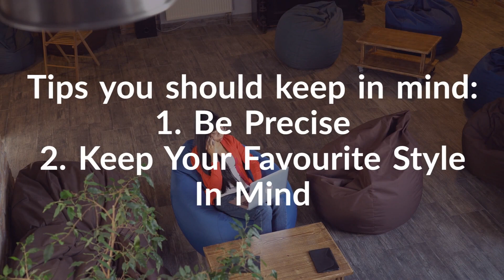Read These Tips Before Selecting Wooden Furniture Legs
Apart from wooden furniture, the wooden furniture legs are available for sale, on different platforms as they are in high demand. Kitchen Island legs, wood furniture legs, wood table legs, are different types of wooden table legs available for sale.  More